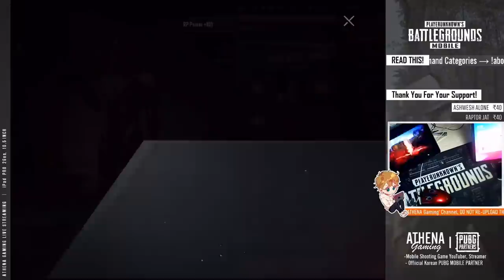Almost 30,000 UC Eating Show!!! ATHENA vs M24 UPGRADE SKIN! - PUBG MOBILE